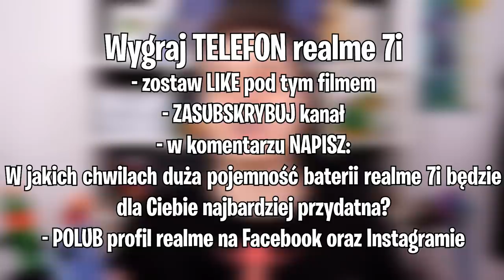Nowa MAPA Walka PIRATÓW 🏴‍☠️ ( Najlepszy tryb! ) w Brawl Stars!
Witajcie dzisiaj zagramy na mojej nowej mapie do statków!